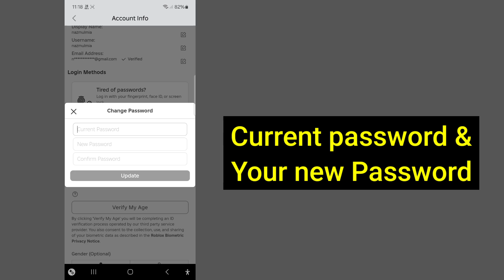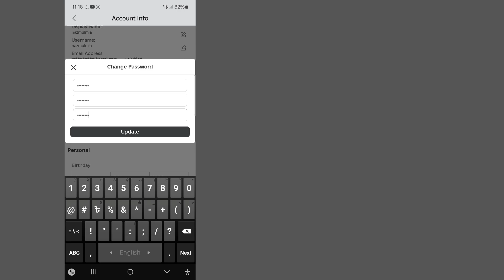How To Change Password In Roblox